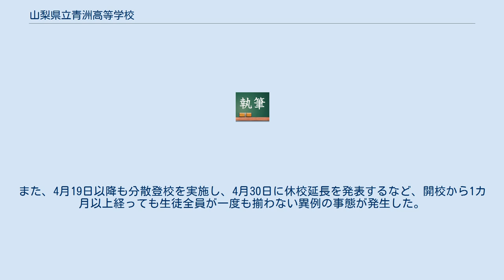山梨県立青洲高等学校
山梨県立青洲高等学校（やまなしけんりつせいしゅうこうとうがっこう）は、山梨県西八代郡市川三郷町に所在する公立の高等学校。
 少子化に伴い、山梨県は2009年（平成21年）に策定した「県立高等学校整備基本構想」に基づいて県内の県立高等学校の統廃合などを検討していた。
その一環で峡南地域にある市川、増穂商業、 峡南、身延の4つの県立高等学校を統合して新設校を設置することが検討された。
 このうち単独で存続することを決定した身延を除く3校で統合の準備が進み、2016年（平成28年）に「2020年に開校する」旨が山梨県教育委員会に報告された。
 新設校設置にあたり山梨県は校名の公募を行い、2019年（令和元年）7月に「青洲」（せいしゅう）にすることが決定した。
 校名は学校が設置される市川三郷町の実業家（紙問屋）であった渡辺信（青洲）が明治時代に収集した蔵書「青洲文庫」に由来し、峡南地域の学問の拠点になってもらいたいという意味から名付けられた。
 新型コロナウイルス感染症の流行により山梨県は県内の県立高等学校を4月19日まで休校する措置を取り、4月8日に予定されていた開校式・入学式も中止となった。
また、4月19日以降も分散登校を実施し、4月30日に休校延長を発表するなど、開校から1カ月以上経っても生徒全員が一度も揃わない異例の事態が発生した。
 運動部 文化部 2020年（令和2年）4月1日現在